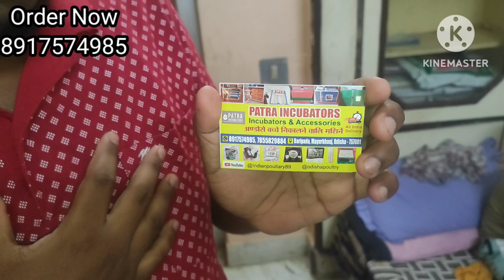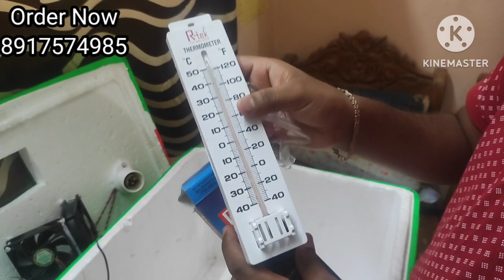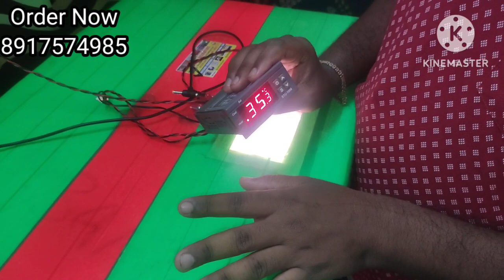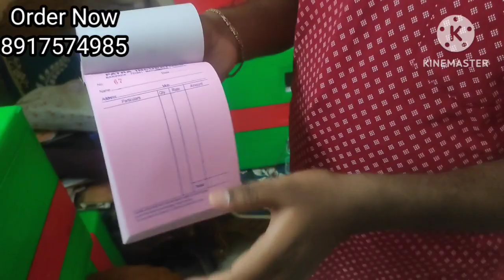Low Price Egg Incubator | कम कीमत में इनक्यूबेटर | All India Cash On Delivery | 6 Month Guarantee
40-120 अंडे की इनक्यूबेटर,  कैश ऑन डिलीवरी के साथ,   ₹1800 से शुरुआत है.

40-120 Egg Incubator Staring Price-1800 Cash On Delivery

low price incubator in India
cheapest incubator in India

Incubator Punjab
Incubator Karnataka
Incubator Andhra Pradesh
Incubator
Uttar Pradesh
Incubator Maharashtra
Incubator Tamil Nadu
Incubator Goa
Incubator Bihar
Incubator Mizoram
Incubator Madhya Pradesh
Incubator Rajasthan
Incubator Haryana
Incubator Kerala
Incubator West Bengal
Incubator Tripura
Incubator Gujarat
Incubator Chhattisgarh
Incubator Arunachal Pradesh
Incubator Sikkim
Incubator Manipur
Incubator Odisha
Incubator Nagaland
Incubator Assam
Incubator Telangana
Incubator Himachal Pradesh
Incubator Meghalaya
Incubator Jharkhand
Incubator Uttarakhand
Incubator  Delhi
Incubator Jammu & Kashmir

incubator
egg incubator
shorts
short
hatching
pets
chicks
hatching chicrts
chicks shorts
chicken egg incubator
trending shorts
viral
homemade incubator
shorts videos
viral chicks
chick
pets dhorts
incubator for chicken eggs
mian inventions
viral shorts
incubator machine
hatching chicken eggs
egg hatching
hatching eggs
diy incubator
eggs
hen
mini incubator
cardboard box egg incubator
new viral video
diy
incubating duck eggs
chicken incubator
great farm
incubators
automatic incubator
chicken hatching
chicken incubators
best incubator for chicken eggs with 100% efficiency
chicken hatchery
amazon incubator
poultry
how to make incubator at home without electricity
pov
point of view
amazon
brand reviews
our point of view
must haves
ploughmans backyard
amazon egg incubator review
backyard chickens 101
amazon incubator reveiw
setting up amazon incubator
testing amazon incubator
best amazon incubator
cheap amazon incubator
amazon incubator for chicken eggs
amazon incubator egg
amazon incubator review
backyard chickens breeds
backyard chickens for beginners
egg incubator review
backyard chickens
pet'svelog
small eggs tray turner
birds tray turner
quail eggs automatic turner
quail eggs tray
eggs tray
rotating tray
dye eggs turner
auto rotate eggs tray
eggs tuner
automatic eggs turner
pakistanaseel
thaiaseel
aseel
fullsize incubatores
autoincubators
do it yourself incubator
diy homemade incubator
egg hatching incubator
hatchery machine
diy egg incubator
mini incubators
homesteading
poultry farming
no 1 channel on youtube
trending video
yt shorts
youtube shorts
duck egg hatching machine
homemade duck egg incubator
incubator for duck eggs
how to make homemade incubator for duck eggs
duck eggs hatching
agricultural equipment
how to incubate duck eggs
homemade incubator for duck eggs
duck egg incubator
diy best incubator for duck eggs | how to make an egg incubator | 100% ducks hatched
duck incubator
how to make egg incubator at home without
hens
parrots
duck enjoy in water
ducks
hen harvesting result
chicks harveting
incubator result
hen harvesting chicks
incubating
harvesting
bird
egg
pigeons
egg incubator fully automatic
homemade
how to make egg incubator for our bird
how to make incubator at home
egg ke liye ghar par kaise banaye incubator
how to make incubator for our pet egg
how to incubator for egg
how to make desi incubator
desi 🥚 egg incubator
sunlight incubator hatching result 100%
sunlight egg incubator
how to hatch eggs at home without incubator
hatching without incubator
hatching in sunlight
hatch eggs without incubator
egg hatching without incubator
egg hatching in sunlight
chicken egg hatching
sunlight incubator
sunlight egg hatching
quails
turkeys
guinea fowls
lcd display
egg-turner
motor
incubate
esotic birds
eggs hatching
color full chick
230v
chicken
a one aseel
peacock baby
peacock hatching eggs
peacock hatching time 27 to 30 days
peacock 🦚 4 eggs 🥚 & hatching hen chicken 🐔
temperature
humidity
small eggs
large eggs
goose
incubator for sale
egg incubator for sale
auto incubator
quail egg incubator
how to make a big egg incubator at home ||
egg incubator-hatching eggs
ostrich eggs
hatching duck eggs
ostrich
bachy
babies
kids
rabbit
mugri choozy kb nikalti hai
pigeon video
birds
birds videos
best animal vlog
kbooter
murgi
animal rescue
family vlogs
daily vlog
broody hen
cute chicks videos
murgi k choozy
hen videos
animal shelter
humane society
pets vlog
new farm pr kam shro hogea😍
hognoses
breeding hognose
hognose eggs
hognose snake
hatching quail eggs
chicken incubators for sale